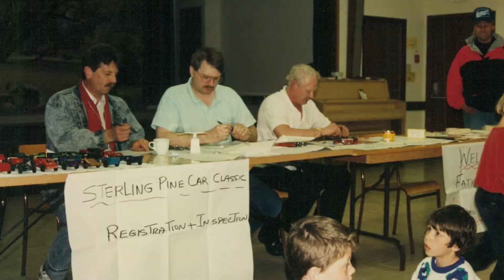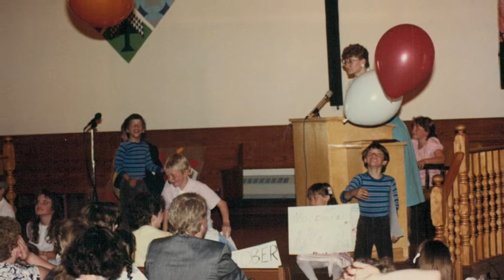Sterling's 60th Memories Video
Enjoy some of the pictures from Sterling Mennonite Fellowship throughout the years.